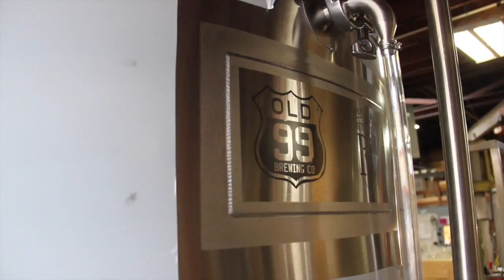Old 99 7Bbl Brewhouse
Portland Kettle Works 7Bbl Brewhouse headed to Old 99 Brewing Co.!!